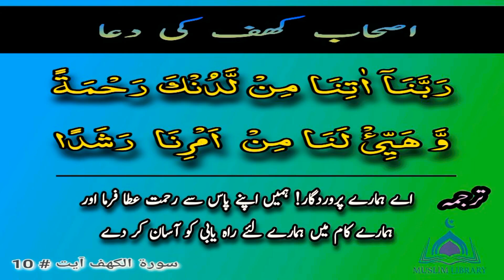ashab e kahf ki dua || اصحابِ کہف کی دعا || in urdu tarjuma || no (60)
Muslim library